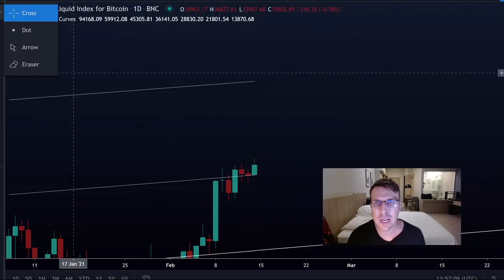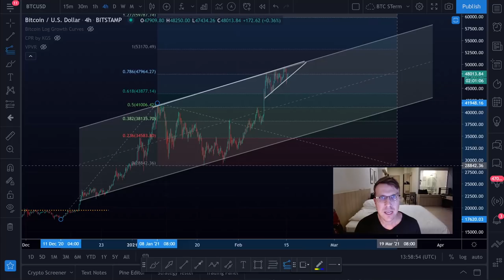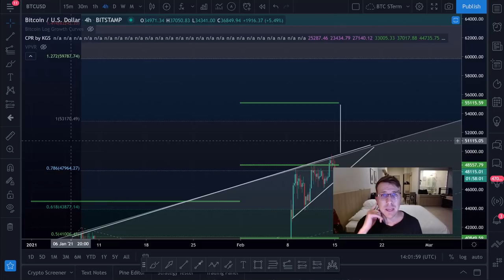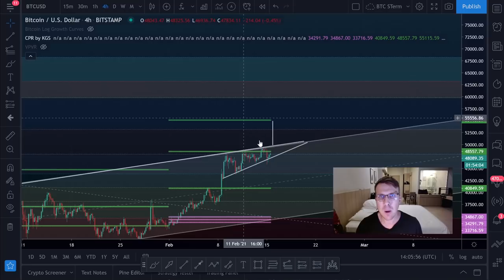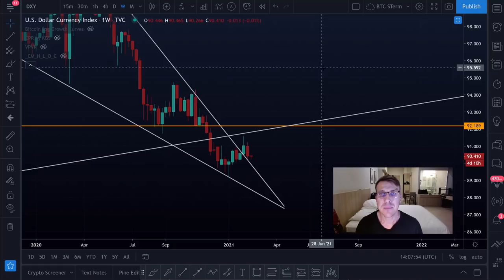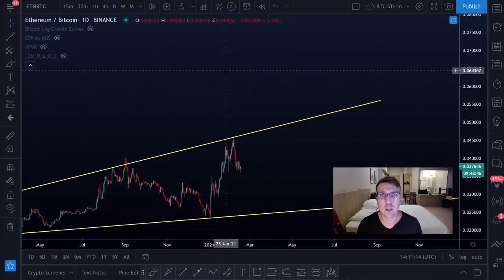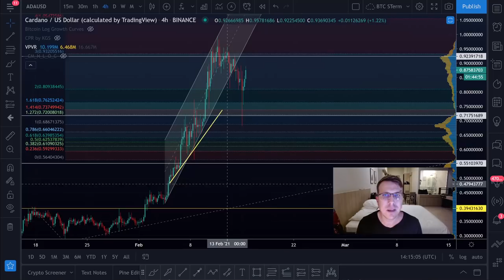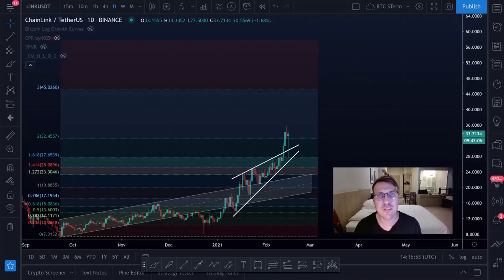BITCOIN A CAMINHO DOS $60'000!! [+Ethereum, Cardano e ChainLink]